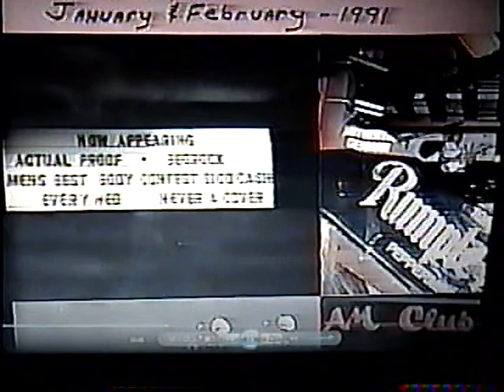"I Know" - Bill Blankenship-GASuto & Bedrock - studio version - !990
Bedrock's "I Know"  Written by Bill Blankenship   S' Florida Studio
We performed it @ JW's, Lakes Lounge-JS Lounge &Banana Boat
Bill Blankenship-Jim Hansman-David Lon-GASuto